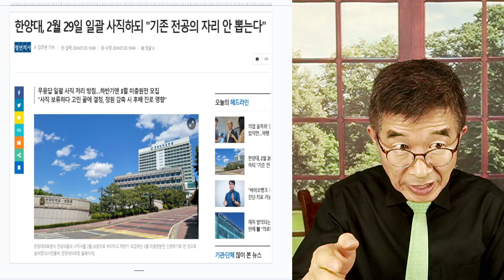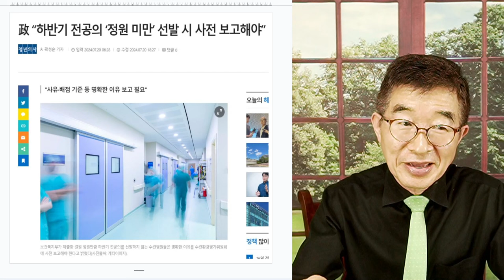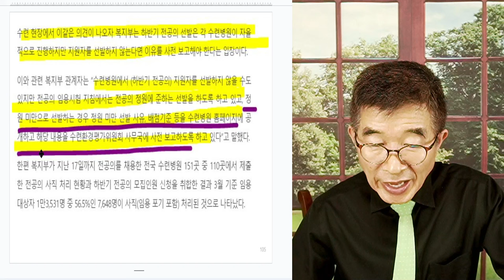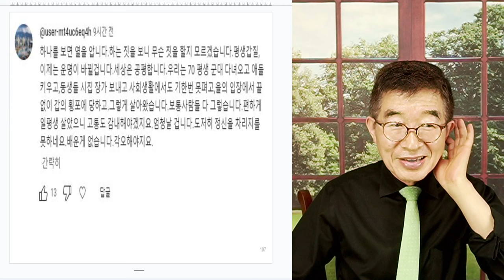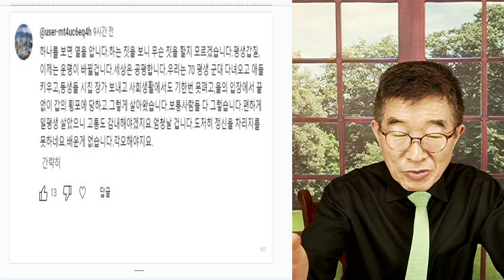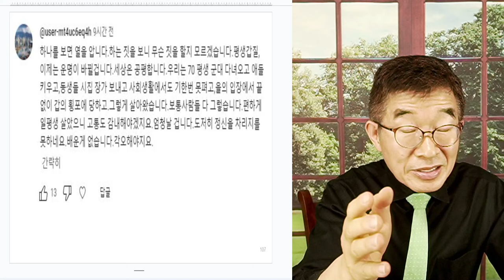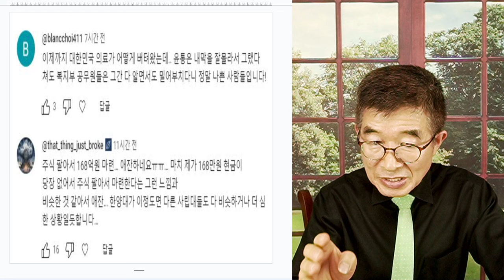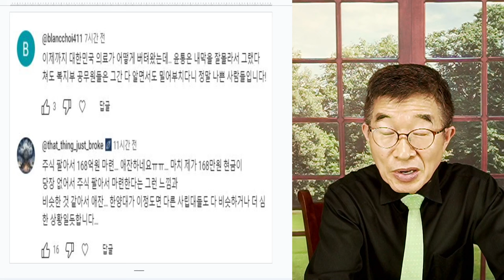한양의대, 9월 모집 거부 / 서울.카톨릭.고대와 함께 / 한계 상황에서 최선을 다한 선택 / 순리대로 풀어가면 좋을텐데 / 비용을 어떻게 하려고 이러는지 [공병호TV]